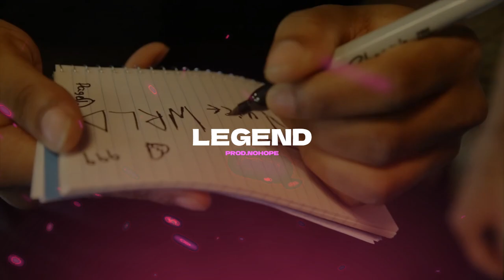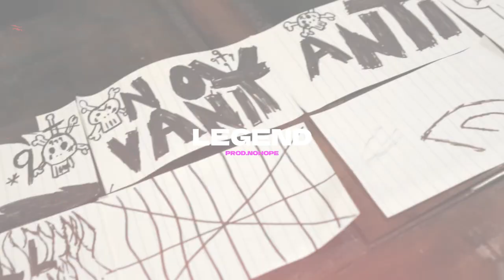[FREE] *Melodic* Juice WRLD Type Beat - "Apart" | Melodic Juice Wrld Type Beat 2024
⚠️ THIS BEAT IS FOR NON PROFIT USE ONLY ⚠️